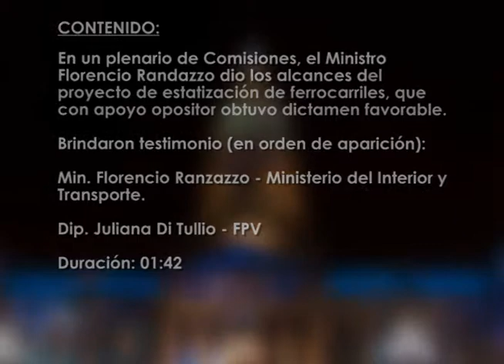Reporte - Estatizacion de Trenes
En un plenario de Comisiones, el Ministro Florencio Randazzo dio los alcances del proyecto de estatización de ferrocarriles, que con apoyo opositor obtuvo dictamen favorable.

Brindaron testimonio (en orden de aparición):

Min. Florencio Ranzazzo - Ministerio del Interior y Transporte.

Dip. Juliana Di Tullio - FPV